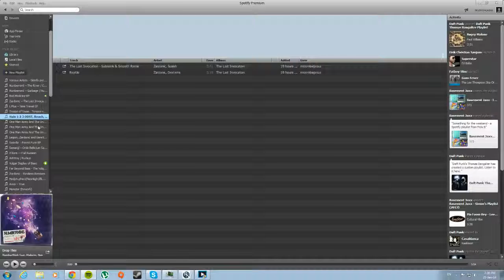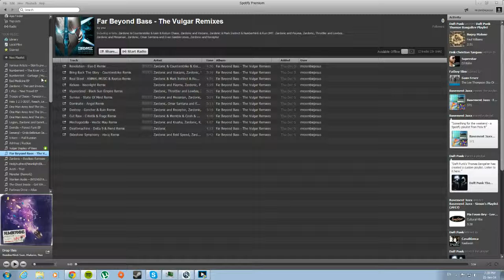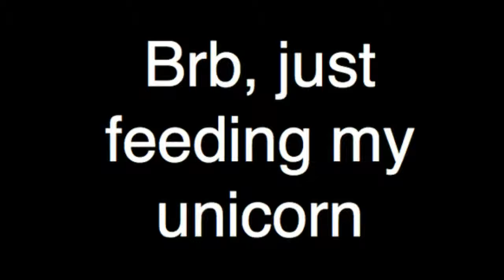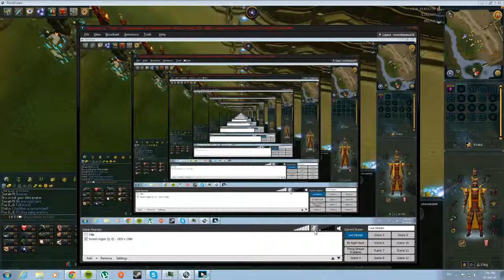First Livestream ever!! - 1 / 8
First Livestream ever. Playing Runescape.

Made a new account in which I must figure out what goal I should now set myself in doing.

Thanks to all the people that watched me live, I was nervous and I hope I can get better.